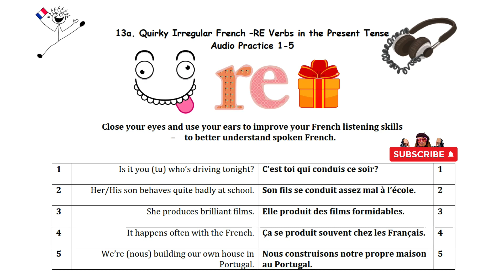13a 🤪 Quirky Irregular 🇫🇷 French -RE Verbs in the Present Tense 🎧 Audio Practice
These next series of videos are to use your ears! To use your ears to understand spoken French.
You'll be focusing on the quirky irregular -RE verbs in the present tense - some useful common ones.
Conduire - To drive/lead/behave
Produire - To produce
Se produire - To happen
Construire - To construct/build

Enjoy mon ami(e)!

CécileBB :-)

Want more French in your life?

for Fun French lessons right to your email inbox.
🔔 If you click the YouTube bell you'll get a notification when there's a new vidéo! 📹
For free French lessons you can go through le passage secret 🚪 - shhh!

Join the Fun French Clan to get access to all the entertaining Fun French material click 👇🏽

There you will find:

📹  Videos with step-by-step 👣 lessons
🎧  Audio MP3 versions of the lessons to learn on the go 🏃‍♀️ 🚄  🚙 or in bed 🛌🏻  or in the bath 🛀 or cleaning the loo 🚽 - talk about being productive!
📜  Written notes/transcripts - you don’t have to pick up a pen if you don’t want to
✍  Practice sentences with the answers so you can cheat if you get stuck
🎶  Extra bits about the French and France – songs, culture, those things only the French do.

Enjoy Everyday Fun French with CécileBB!

Is the Fun French Clan right for you?

Want to learn un peu de français or make your French more à la mode or do you want to wake up your little grey cells and keep your brain 🧠 in tip-top condition?

You ❤️  la France and all things French; le fromage 🧀 , le vin 🍷 , les fruits de mer 🦀 , la Côte d'Azur 🌊  & les pâtisseries 🍰 !

What if you could take your French:

🇫🇷  From zéro to héro?
🇫🇷  From zut alors to formidable?
🇫🇷  From Parlez-vous anglais? to Voulez-vous parler français avec moi ce soir?

Put some real panache 💫  into your French and have a ball learning it with my playful, quirky & daft approach. 🤪 You'll learn tons of fancy French without it feeling like a chore.

You'll get the string to your French sentence, help with la prononciation by working on that French pout 👄  and help building up your confidence so that you’ll go from Comme ci, Comme ça to Ooh la la! 😲 Okay, enough French clichés for now...

Come and join the Fun French Clan to get access to all the engaging material in one place. You'll learn loads of practical & conversational French and have tons of fun too!

Merci beaucoup!
CécileBB :-)

P.S. Don't forget to sign up for the mailing list here 👉🏼 - you'll get fun French emails right to your inbox & be the first to know of new courses and offers!